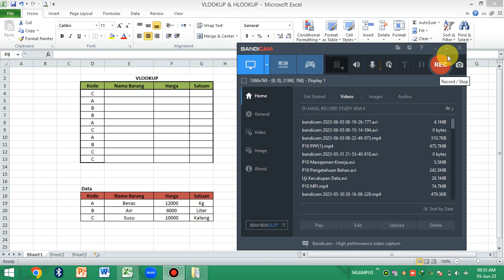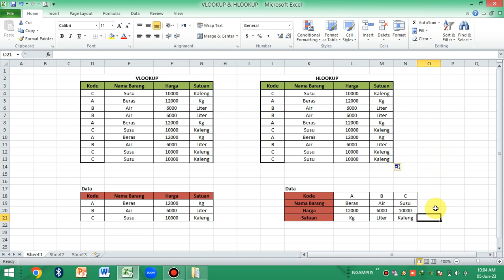Cara Menggunakan Rumus VLOOKUP Dan HLOOKUP Pada Excel | Tutorial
Haloo semua, pada kesempatan ini saya akan memberikan tutorial menggunakan rumus VLOOKUP dan HLOOKUP pada Microsoft Excel.

VLOOKUP (Vertical Lookup) adalah fungsi yang digunakan untuk mencari nilai di dalam kolom tertentu dalam sebuah tabel atau rentang data vertikal. Fungsi ini bekerja dengan cara mencocokkan nilai yang diberikan dengan kolom pertama dalam tabel, lalu mengambil nilai yang sesuai dari kolom yang ditentukan.

HLOOKUP (Horizontal Lookup) adalah fungsi yang digunakan untuk mencari nilai di dalam baris tertentu dalam sebuah tabel atau rentang data horizontal. Fungsi ini bekerja dengan cara mencocokkan nilai yang diberikan dengan baris pertama dalam tabel, lalu mengambil nilai yang sesuai dari baris yang ditentukan.